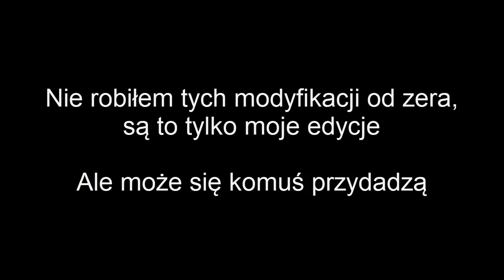Mały polski modpack do Farming Simulator 2013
W modpacku znajdują się :

- 2 Ursusy C-360 z kabiną ( 1 z nich z ładowaczem TUR )
  Mają to co większość sześćdziesiątek do tej gry między innymi :
  - otwierane drzwi, dach, tylna szyba, maska
  - działające liczniki
  - "mod orki"
  - ruchomą przednią oś
  - różne bajery np. działające wycieraczki

- Przyczepa Autosan D47
  - 4 konfiguracje burt
  - automatyczne zbieranie kostek

- Rozsiewacz do nawozu LEJEK

Muzyka : JANO - "BIMBER PĘDZI"